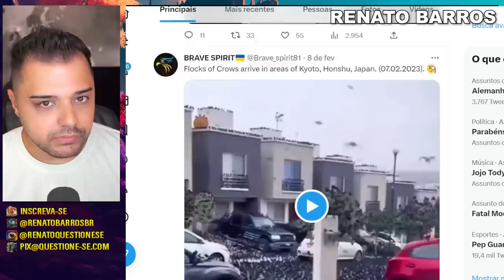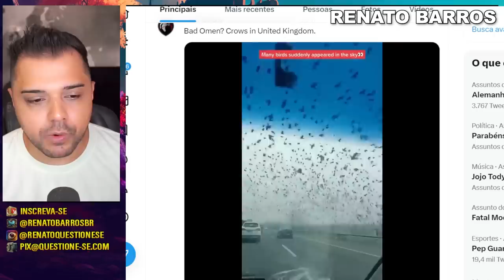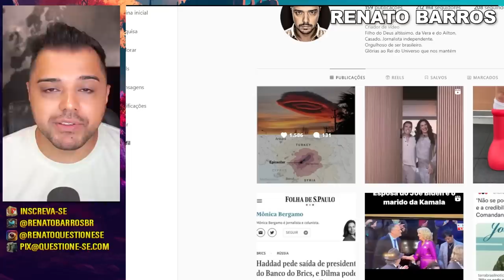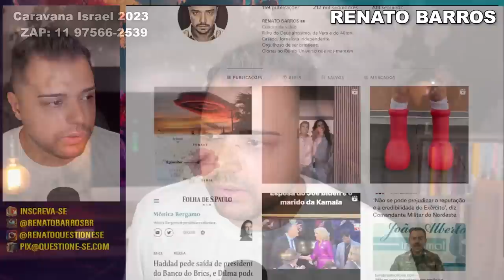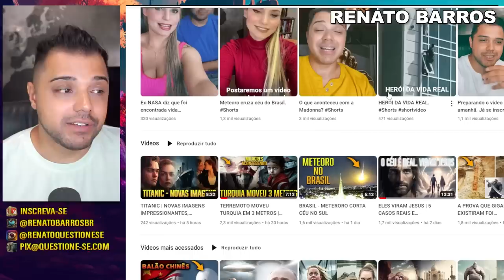MAU PRESSÁGIO? | AGORA NO REINO UNIDO, ENQUANTO PUTIN PREPARA "ATAQUE TOTAL"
Viralizou na internet imagens de milhares corvos no Reino Unido, logo muitos atribuiram a um mau presságio sobre o que está chegando.

1. Entra na comunidade fechada
2. Me segue no Instagram